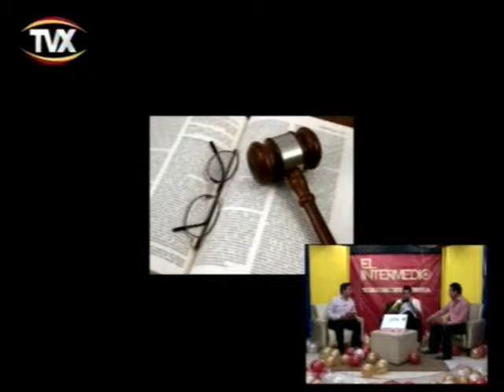Un abogado de cabecera. Legal Enterprises de México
Luis Eduardo Granados, director del área penal en Legal Enterprises de México, nos habla sobre la importancia de tener un abogado de cabecera. El corporativo Legal Enterprises de México, consultoría, investigación y representación, se encuentra ubicado en la calle Allende 424 col. Centro, Villahermosa, Tabasco.
Citas Urgentes Nextel (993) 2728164